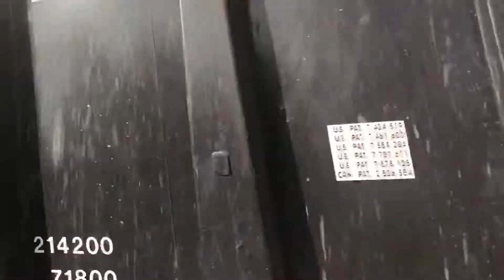Early Morning Railfanning The North End 10-9 & 10/10/18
Hi guys. I had the opportunity to go up to Windsor with East Coast Railfan. Before that I went out the day prior where I caught 4461 with 6698 and 1509. So then early the next morning, I headed out to Windsor where we saw 4400 at Sackett Point Road which is 5 minutes from my house. This had MBB CTC-3 Cab Car 1518 with GP40-3H 6694. We saw 4400 again at Meadow Road in Windsor. After we see Amtrak Shuttle 451 with P42DC 119 with cab car 9649. Then we move up north a few blocks where we arrive at East Barber Street where we see Amtrak Northeast Regional 141 with P42DC 92 leading. This was my first time seeing it. We then moved further north up to Hayden Station Road where we saw 4401 with the same consist as 4400. After we move south one block to Macktown Road where we see Amtrak Shuttle 495 with P42DC 100 with a nice 1st generation K5LA  and was with cab car 9651. After we move south to Island Road where we see Amtrak Shuttle 471 which had P42DC 105 with Cab Car 9638. after we went a few miles north to the Windsor train station where we saw Amtrak Shuttle 490 with Cab Car 9649 and P42DC 119.Then about 10 minutes later we saw CSO-4 with NECR GP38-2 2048 leading with its fouled Leslie S5T horn and behind it was P&W super B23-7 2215.  They had a good sized train. After we headed south to Oakwood Avenue in West Hartford where we see CTrail Train 4455 with the same consist from 4400. After that we saw Amtrak Shuttle 470 which had Cab Car 9651 leading P42DC 100 with an amazing horn. After that we were able to see one last train at Devine Street where we saw CTrail Train 4406 which had MBB CTC-3 Cab Car 1509 leading with a very clean GP40-3H 6695 providing the power. After that I went home.